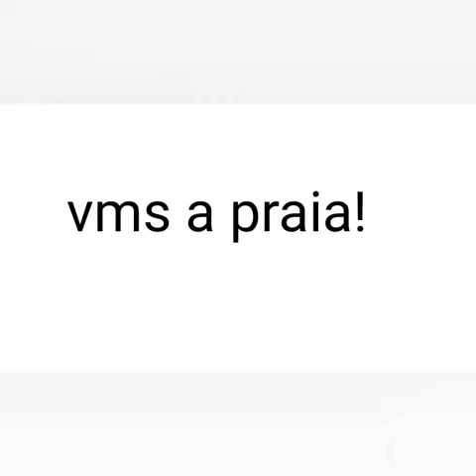A praia - Flipaclip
Vamos a Praia!